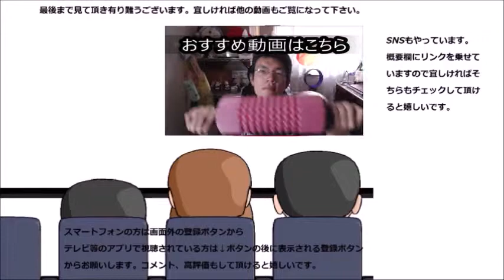ポッカサッポロ ブロッコリーとチーズのポタージュを飲んでみた お手軽に野菜、しかも！！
ポッカサッポロ、ブロッコリーとチーズのポタージュを飲んでみました。お手軽濃厚シリーズ、どれくらい種類があるんだろう？